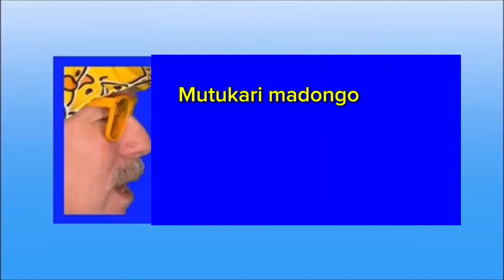Fun 2 Rhyme (My Version)